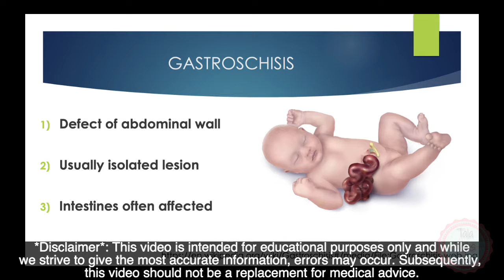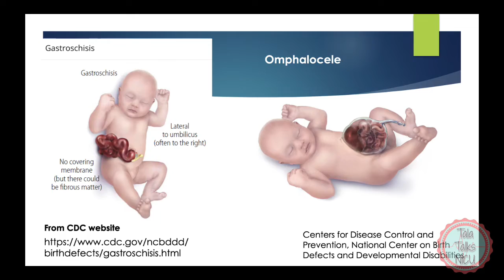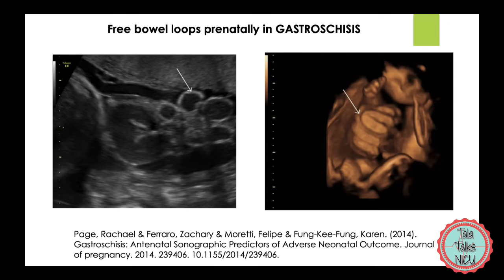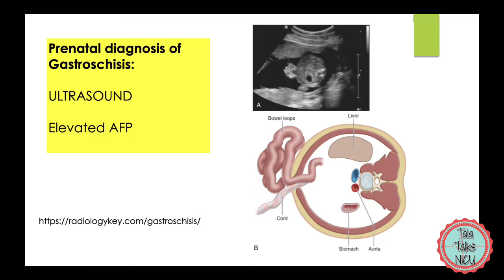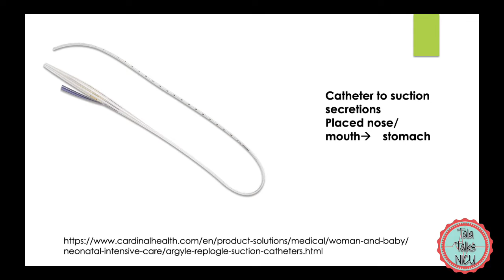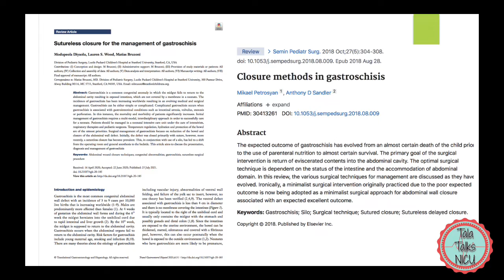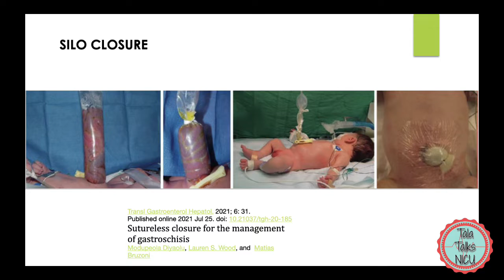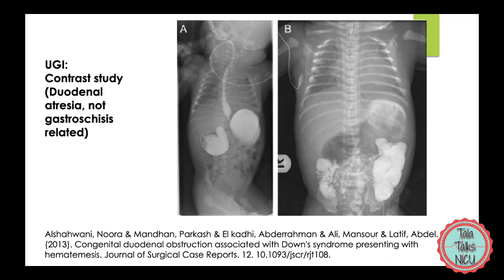Gastroschisis made easy! Delivery room management? NICU care?!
Omphalocele vs. Gastroschisis: What are the differences? What about outcomes? What are the defects associated with Gastroschises? Heart? Head? Kidneys? How do we manage this abdominal wall defect in the delivery room? What is a bowel bag? What if the need respiratory support? How do we take care of them in the NICU? What surgery is needed? What is a Silo bag anyway? When can we start feeds? Learn all this and more in this video!
References:
Mr. Phillip Chambers - , originally uploaded to en.wikipedia by User:Alii h
Transl Gastroenterol Hepatol. 2021; 6: 31. Published online 2021 Jul 25. doi: 10.21037/tgh-20-185 Sutureless closure for the management of gastroschisis
Modupeola Diyaolu, Lauren S. Wood, and  Matias Bruzoni
Kunz LH, Gilbert WM, Towner DR. Increased incidence of cardiac anomalies in pregnancies complicated by gastroschisis. Am J Obstet Gynecol. 2005 Sep;193(3 Pt 2):1248-52. doi: 10.1016/j.ajog.2005.05.080. PMID: 16157146.
Page, Rachael & Ferraro, Zachary & Moretti, Felipe & Fung-Kee-Fung, Karen. (2014). Gastroschisis: Antenatal Sonographic Predictors of Adverse Neonatal Outcome. Journal of pregnancy. 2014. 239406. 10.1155/2014/239406
How HY, Harris BJ, Pietrantoni M, Evans JC, Dutton S, Khoury J, Siddiqi TA. Is vaginal delivery preferable to elective cesarean delivery in fetuses with a known ventral wall defect? Am J Obstet Gynecol.
Riddle S, Agarwal N, Haberman B, Karpen H, Miquel-Verges F, Nayak SP, Sullivan K, Williams S, Zaniletti I, Jacobson E; Children’s Hospitals Neonatal Consortium Gastroschisis Focus Group. Gastroschisis and low incidence of early-onset infection: a case for antimicrobial stewardship. J Perinatol. 2022 Nov;42(11):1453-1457. doi: 10.1038/s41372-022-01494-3. Epub 2022 Aug 20. PMID: 35987968.
Alshahwani, Noora & Mandhan, Parkash & El kadhi, Abderrahman & Ali, Mansour & Latif, Abdel. (2013). Congenital duodenal obstruction associated with Down's syndrome presenting with hematemesis. Journal of Surgical Case Reports. 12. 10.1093/jscr/rjt108.
Petrosyan M, Sandler AD. Closure methods in gastroschisis. Semin Pediatr Surg. 2018 Oct;27(5):304-308. doi: 10.1053/j.sempedsurg.2018.08.009. Epub 2018 Aug 28. PMID: 30413261.
General Aspects on Post Partum Care of Laparoschisis in Newborns —A Pediatric Surgeon’s View Point - Scientific Figure on ResearchGate.

***TIMESTAMPS***
00:04 Main Points
01:21 Introduction to gastroschisis
07:37 Delivery Room Management
09:56 Management in NICU